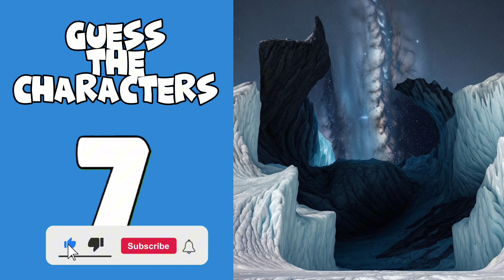Guess the skibidi toilet characters || Squint your eyes #1